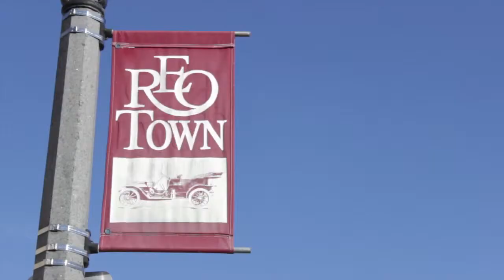Triterra -Creative Environmental Solutions